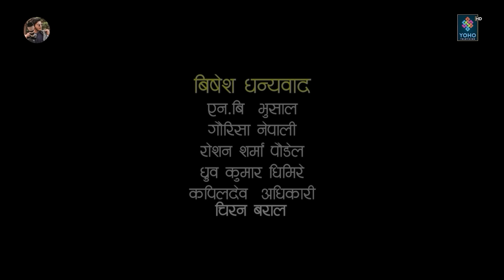Sane - साने {Episode 155} || Nepali Sentimental Serial || August 27 - 2024 By Suraj Ghimire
Welcome to SANE YouTube channel. Meet SANE’s fun, emotional, educational, social awareness videos that captured the hearts of millions of children, young people, seniors  around the world..

►𝙎𝙘𝙧𝙞𝙥𝙩/𝘾𝙤𝙣𝙘𝙚𝙥𝙩/𝘿𝙞𝙧𝙚𝙘𝙩𝙞𝙤𝙣 :-
Suraj Ghimire (SANE)

►𝘼𝙧𝙩𝙞𝙨𝙩 :-
Suraj Ghimire
Bipana Pantha
Seskanta Dhakal
Dharma Bhandari
Kashinath Panthi
Umananda Ghimire
Kamala Gaire
Anju Rasayle
Gyanchandra Bhusal
Sabu Banjade

►𝙇𝙮𝙧𝙞𝙘𝙨/𝙈𝙪𝙨𝙞𝙘 :-
Bhim B.C

►𝙋𝙧𝙤𝙙𝙪𝙘𝙚𝙧 :-
Sane Production Pvt. Ltd

►𝘾𝙞𝙣𝙚𝙢𝙖𝙩𝙤𝙜𝙧𝙖𝙥𝙝𝙚𝙧 :-
Ashish Bhattrai

►𝙀𝙙𝙞𝙩/𝘾𝙂. :-
Suraj Ghimire

►𝙎𝙥𝙚𝙘𝙞𝙖𝙡 𝙏𝙝𝙖𝙣𝙠𝙨 :-
Bishnu Bhattrai
Kapil Dev Adhikari
Charange Resort

Note: This video is uploaded to SANE by acquiring all necessary copyrights. Uploading to other websites and YouTube channels is strictly prohibited, embedding is allowed.